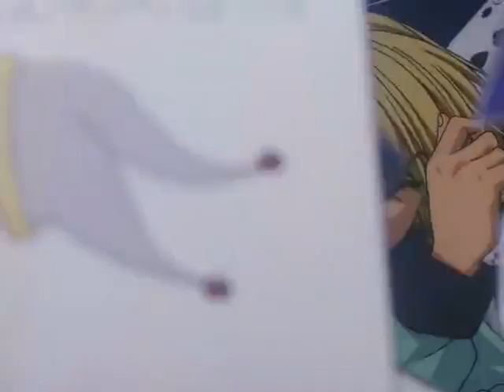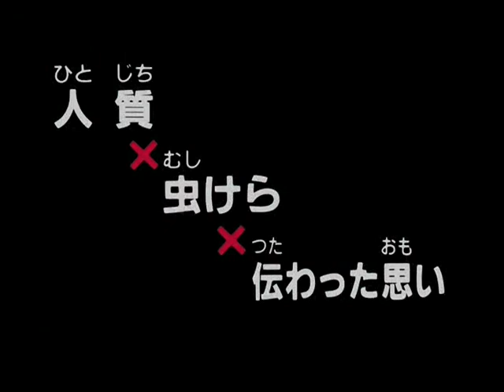Hunter X Hunter OVA S02e04 Ostaggi X Vendetta X Codici